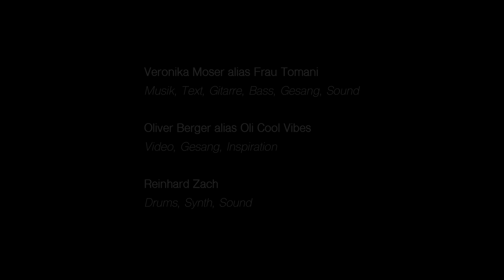Wenn ich ein Engel wär - Frau Tomani & Oli Cool Vibes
Ein Weihnachts-Musik-Brickfilm von Veronika Moser, Oliver Berger und Reinhard Zach, entstanden im Rahmen des Unterrichtsfachs "Kreatives Musikgestalten" an der Landesmusikschule Alkoven in Kooperation mit dem Institut Hartheim.
Wir wünschen euch allen eine friedliche Zeit!

Musik & Text: Veronika Moser mit Ideen von Oliver
Video: Oli AG
Recording, Mix & Mastering: Veronika Moser & Reinhard Zach
Gesang: Oli Cool Vibes & Frau Tomani
Gitarre & Bass-Ukulele: Frau Tomani
Drums & Synthesizer: Herr Schlag

Songtext:
Hey, bald ist Weihnachten, ja
und da kommt meine Zeit
Hey du, ich mach die Welt besser
sag mal, bist du bereit?
Spann meine Flügel aus und schaffe alles Unrecht ab
und Krieg gibt’s keinen mehr...
und Kriege gäbs keine mehr

Wenn ich ein Engel wär...
Wenn ich ein Weihnachtsengel wär.

Aus unsren Meeren fischen wir das Plastik raus
auf unsren Feldern wird ab jetzt kein Haus mehr gebaut
Unsre Wälder werdn ab heute nicht mehr abgeholzt
und Bienen sterben keine mehr...
die Bienen würden wieder mehr

Ja, ich schaff ab heute jedes Mobbing ab,
ich will, dass kein einziger Mensch mehr Hunger hat
Jeder, der Schutz sucht, findet Zuflucht
ja, das ist doch klar
und die Autos werden weniger...
die Autos wären weniger...
weniger Verkehr